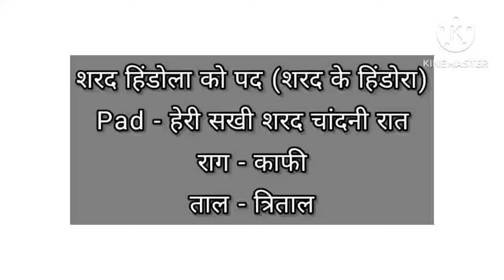हेरी सखी शरद चांदनी रात|राग-काफी|ताल-त्रिताल|शरद हिंडोला को पद|Shri GirdhargopalJi Mapawala(Kakasa)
शरद हिंडोला को पद (शरद के हिंडोरा)
Pad - हेरी सखी शरद चांदनी रात
राग - काफी
ताल - त्रिताल
Kirtan Gaan - Shri Girdhargopal Ji Mapawala (Kakasa) Nagpur
Pg no.462 - 463, Pad no.3, Part 2, Indore Wali Pustak

Chitra Ji(Picture) Taken by
- श्री कल्याणपुष्टि हवेली, वस्त्रपुर, अहमदाबाद
- श्री विठ्ठलनाथजी हवेली, पुणे
- PP Goswami 108 Shri AjayKumarJi Maharajshri (Pune - Chennai)
Dandvat Pranam JJ